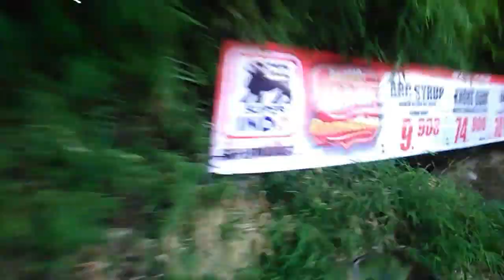Mencari takjil di bazar makanan uin jakarta RAMCER WITH EVA eps.1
Selama bulan ramadhan akan ada segment RAMCER atau ramadhan ceria yang tentunya bareng aku donggg
Segment ini akan membahas betapa senang nya aku dibulan penuh berkah dan hikmah yang harus selalu ceria hari ke hari.
Puasa itu bukan halangan buat kita selalu bersemangat dan ceria lohhh. Cius dah

Ayooooo kemana lagi aku harus datangi?
Comment ya harus kemana lagi ok.
Atau follow di @evarialstri ya
Enjoyyyyy❤❤❤
Salam sayang eva.